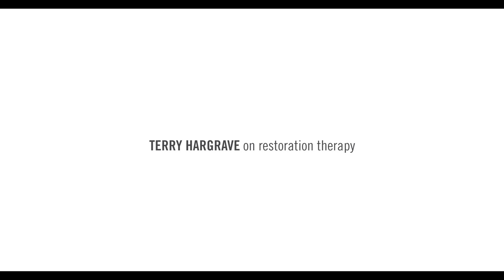Terry Hargrave on Restoration Therapy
Terry Hargrave, Evelyn and Frank Freed Professor of Marital and Family Therapy, reflects on the therapeutic process of moving from the old self to the new self in Christ and the great cloud of witnesses surrounding us as we reform our identities. He was interviewed by Ben Houltberg, associate professor of human development.

Explore more on psychology and theology from voices in the Fuller community